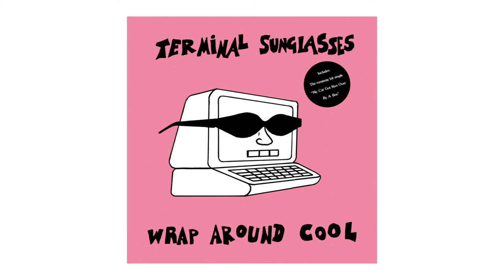Terminal Sunglasses- Psychotic Reaction (Count Five)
From "Wrap Around Cool" LP, 2018
Montreal, Québec